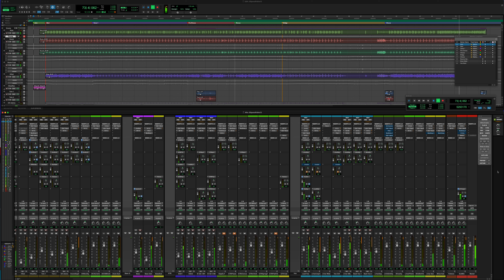Slip & Fall - Mix